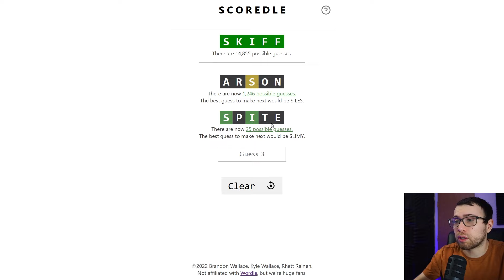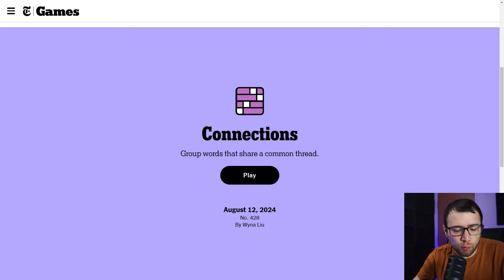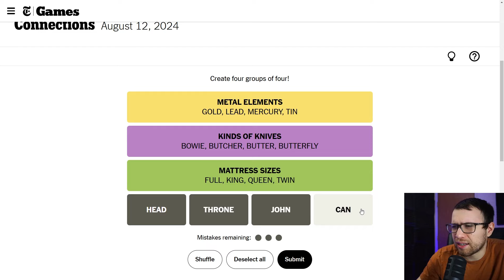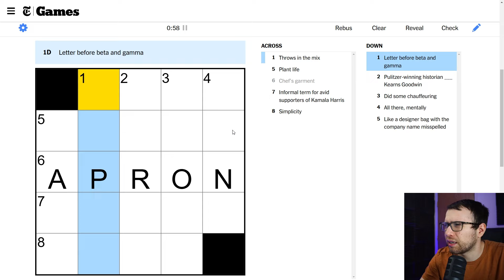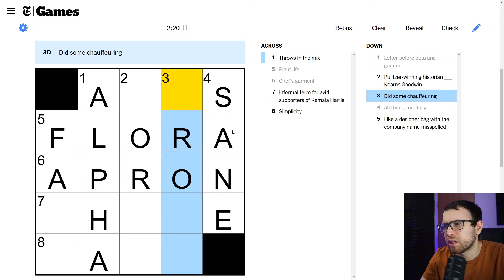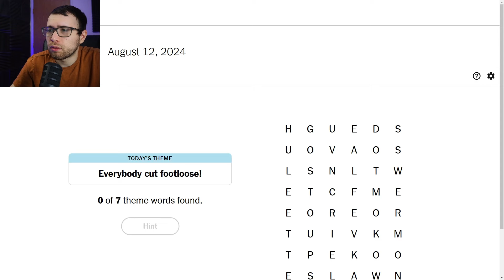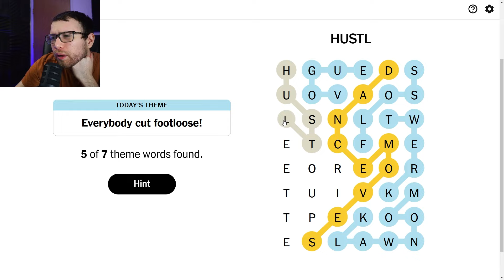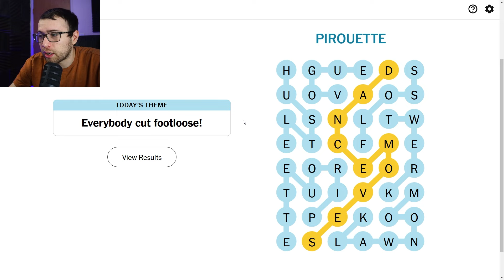Wordle, Connections, Mini Crossword & Strands - August 12